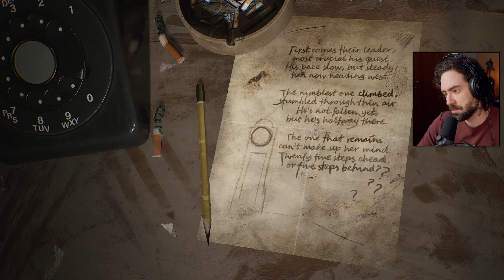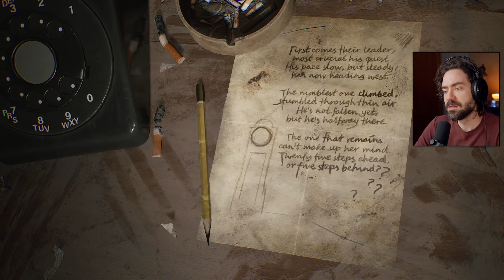Só tem maluco aqui - Silent Hill 2 Remake #06 | FunkyBlackCat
Episódio 6 do Funky jogando Silent Hill 2 Remake.

Os episódios destas séries são versões cortadas e resumidas das lives do Funky no canal principal.